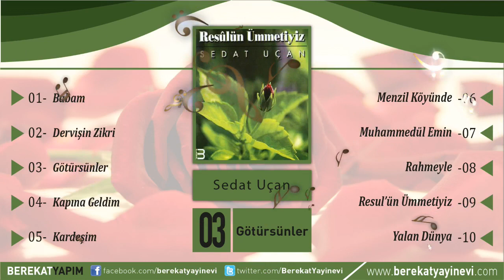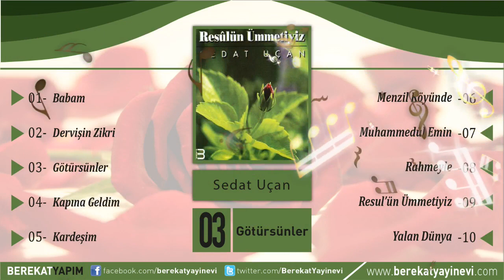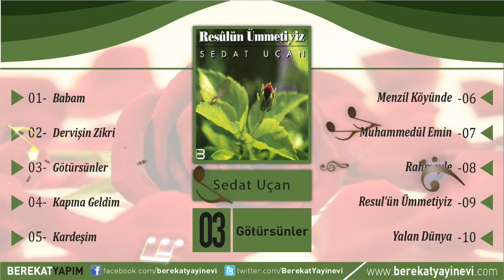Sedat Uçan - Götürsünler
Şarkı Adı: Götürsünler
Albüm: Resul'ün Ümmetiyiz
Yorumcu: Sedat Uçan
Yapım: Berekat Yayınevi